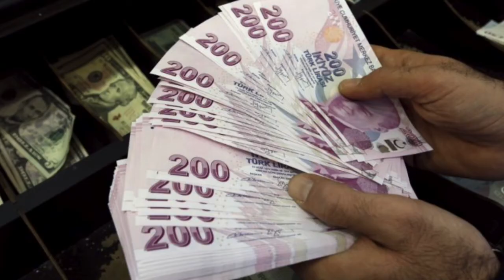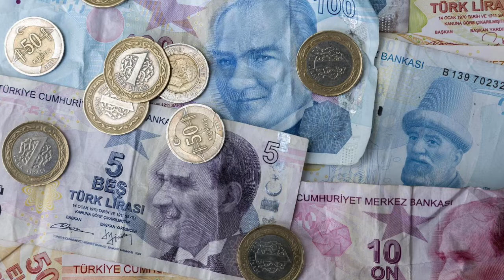VATV - Tin Quan Trọng Trong Ngày 11/08/2018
20180811 VATV - Tin Quan Trọng